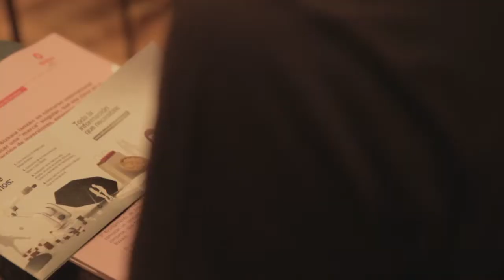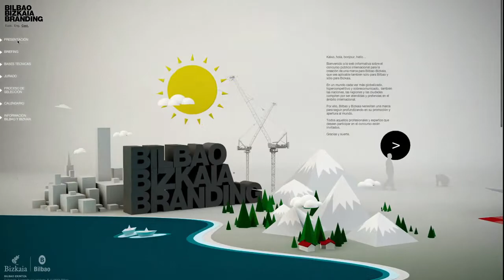Concurso Internacional Bilbao Bizkaia Branding 2012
Presentación del Concurso Internacional Bilbao Bizkaia Branding en el Palacio Euskalduna.